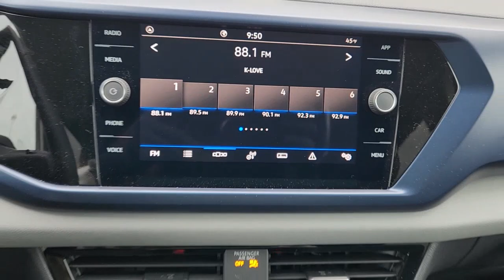2023 Volkswagen Taos Waco, Hewitt, Woodway, Robinson, Belmead PM334259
New 2023 Volkswagen Taos 1.5T SE available in 2301 W. Loop 340, Waco, Texas at VW of Waco. Servicing the Waco, Hewitt, Woodway, Robinson, Belmead, TX area.

2301 W. Loop 340

White 2023 Volkswagen Taos 1.5T SE FWD 8-Speed Automatic with Tiptronic 1.5L I4 Turbocharged DOHC 16V LEV3-SULEV30 158hpbrbr28/36 City/Highway MPG